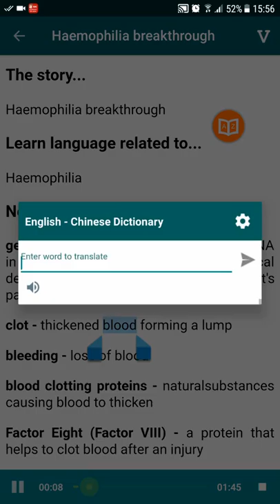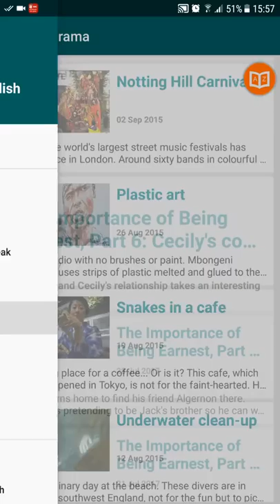English Listening Explainer: How to use app ?